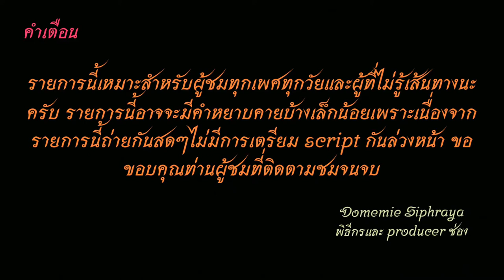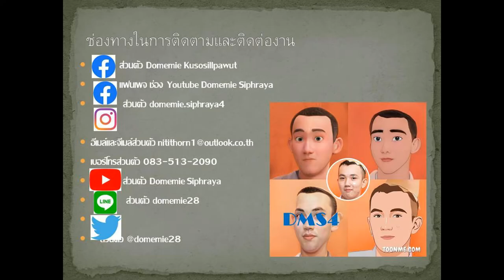Bus land​ EP.36.1 รถเมล์​สาย​ 36 (รถปรับอากาศอีซูซุส้มไปท่าน้ำสี่พระยา เขต 8 เดิม)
รถเมล์สาย 36 พระราม 9-ห้วยขวาง-ดินแดง-อนุสาวรีย์ชัยสมรภูมิ-พญาไท-จุฬาฯ-ท่าน้ำสี่พระยา ค่ารถ 13-19 บาท
Bus line. 36 Rama 9 - Huai Khwang - Din Daeng - Victory Monument - Phaya Thai - Chula - Tha Si Phraya River
costs 13-19 baht.
ค่าโดยสารจากเดอะสตรีท รัชดาไปโรงเรียนเตรียมอุดมศึกษา 17 บาท
Fares from The Street Ratchada to Triamudomsuksa School 17 baht
1.ไอจีส่วนตัว domemie
2.เฟสส่วตัว Domemie Nitithorn Kusosillpawut
3.เฟสเพจ ช่อง Youtube Domemie